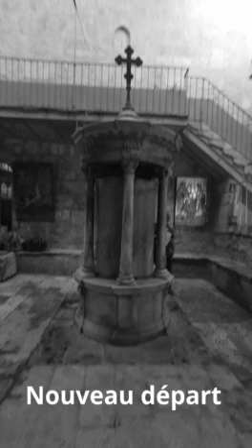nouvel oracle de Jerusalem NB en vente des le 13 juin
nouvel oracle de Jerusalem NB
un nouvel oracle complet sur la ville de Jerasulem
me contacter en MP ou 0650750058